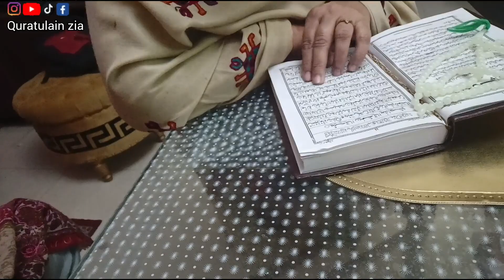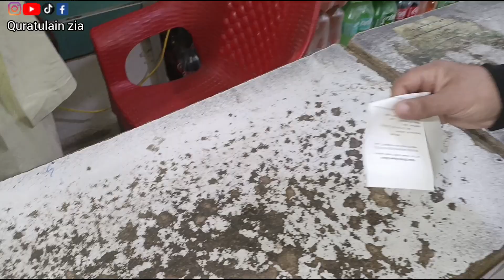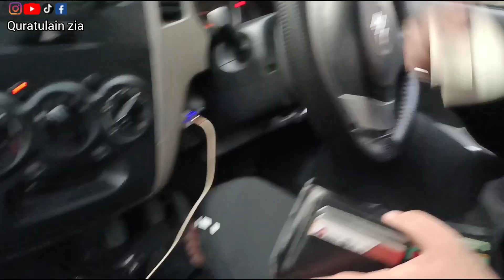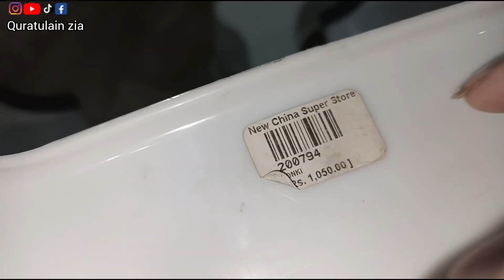Going Home. Shopping with Yousaf. || Quratulain Zia